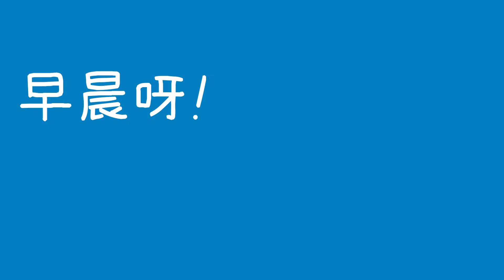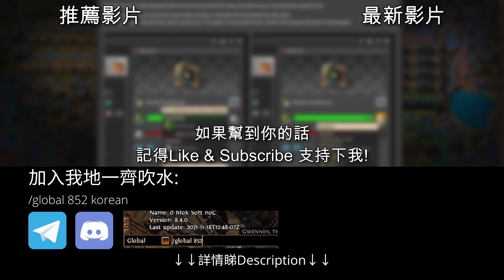[Factorio] FFF #426 - 資源搜尋 & 組裝機介面改善 | 異星工廠 | Space Age | 太空時代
Friday Facts #426 - Resource search & Assembler GUI improvements
兩個大家都一直想要
終於會係Factorio 2.0 加入! (唔需要買Space Age)

Time Stamp:
00:00 資源搜尋
02:09 合成消耗&生產率
03:45 組裝機介面改善